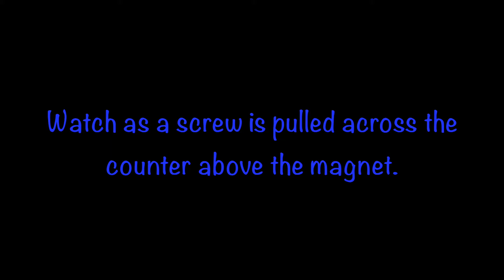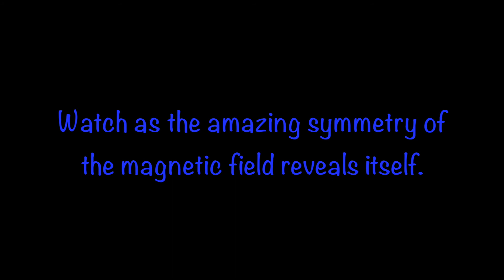Magnetic Paper Clips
This video shows paper clips arranged along the field lines of a disc magnet which sits below the countertop.  Mesmerizing!